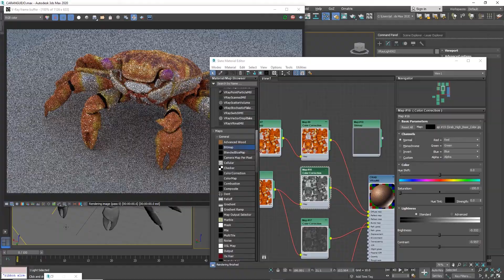REEL LOOK DEV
This is my reel focused on look development. Some of these scenes I did more than look dev, in this channel you can see some short or complete timelapse of some personal work included in this reel.